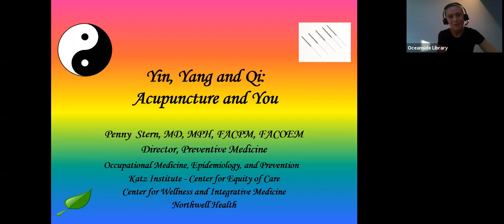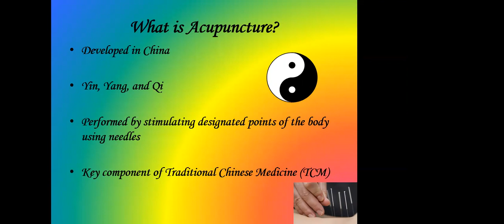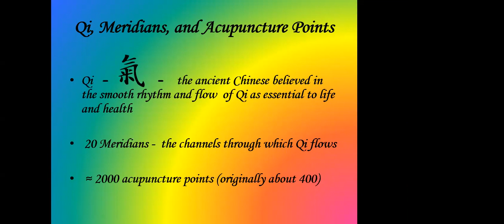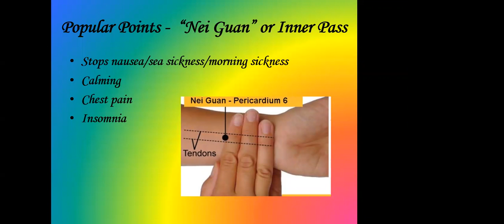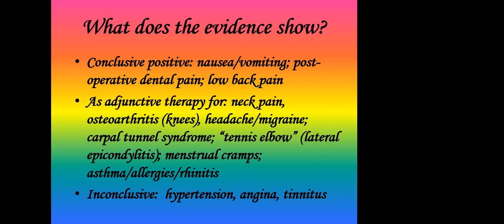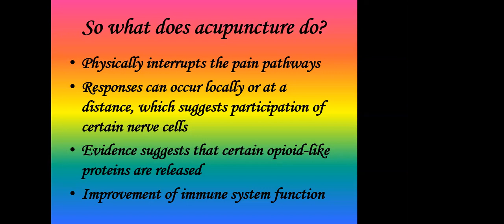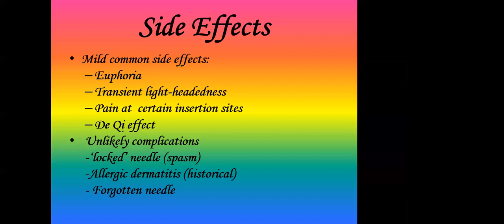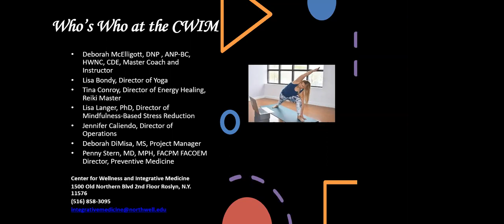Yin, Yang, Qi: Acupuncture & You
Acupuncture has been practiced for thousands of years. It is based on the concept of balancing our life energy, known in Chinese tradition as qi (pronounced ‘chi’). Acupuncture involves the insertion of tiny needles at specially designated points on the surface of the body. Both specially-trained physicians and practitioners of Traditional Chinese Medicine use acupuncture as a therapy for many conditions.
Join us as we learn more about this popular therapy.
This program is run by Penny Stern, MD, MPH, FACPM, FACOEM, Director, Preventive Medicine at Katz Institute for Women’s Health, Northwell Health.

To view our events calendar and see what's coming up, go and click on Events Calendar!